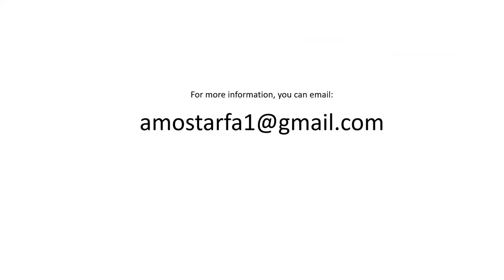Standing for Truth even when you have to Stand Alone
Sometimes when we do the right thing we might have to stand alone, even then it is better to stand alone for the right thing than to follow the crowd to do the wrong thing. Episode 5 of the Diary of a Young Person Pursuing Excellence addresses this. Here is a short story along with lessons from 3 young men from the book of Daniel (This happened around 600BC).